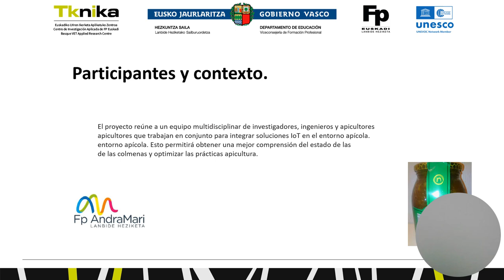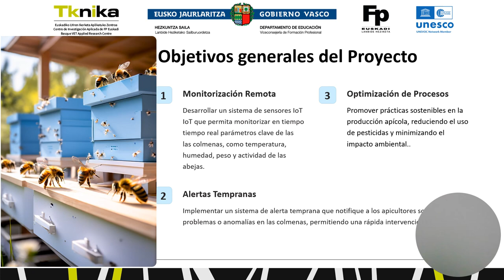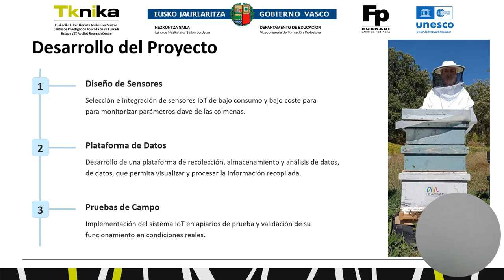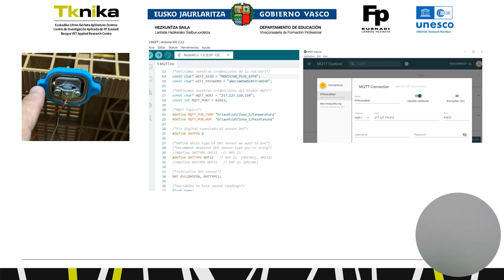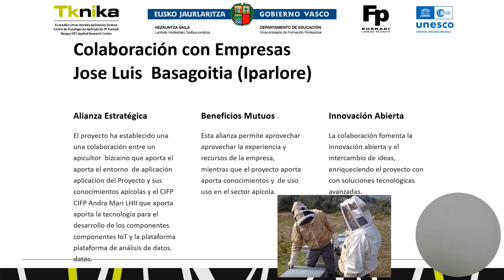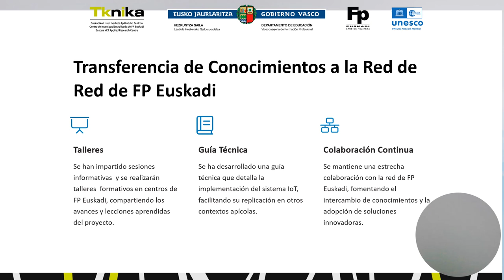IoT aplicada en la apicultura. ERD.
En este proyecto utilizaremos Internet de las Cosas IoT para que los apicultores puedan monitorizar variables como temperatura, humedad, geolocalización y pesaje; y así poder optimizar la gestión de sus colmenas de manera eficiente y sostenible, potenciando la salud de las abejas, la productividad apícola y la polinización.
En nuestro proyecto, fusionamos la formación profesional con la innovación en el campo de las biociencias y la sostenibilidad, creando una plataforma que redefine la apicultura a través de la tecnología IoT.

Proiektu honetan Gauzen Internet IoT erabiliko dugu erlezainek tenperatura, hezetasuna, geolokalizazioa eta pisatzea bezalako aldagaiak monitorizatu ahal izan ditzaten. Horrela, erlauntzen kudeaketa modu eraginkor eta iraunkorrean optimizatu ahal izango dute, erleen osasuna, erlezaintzaren produktibitatea eta polinizazioa indartuz.
Gure proiektuan, lanbide-heziketa eta biozientzien eta iraunkortasunaren arloko berrikuntza uztartzen ditugu, erlezaintza IoT teknologiaren bidez birdefinitzen duen plataforma bat sortuz.